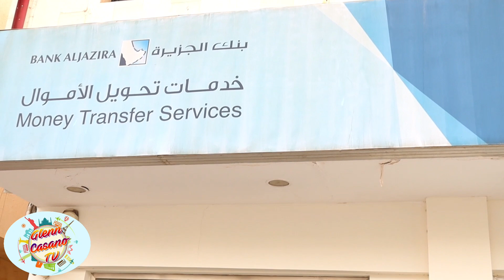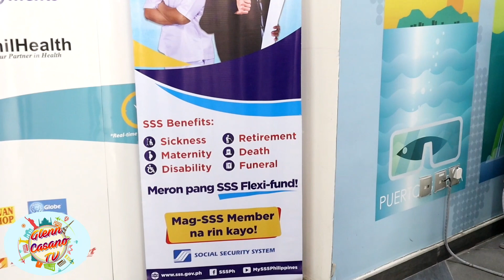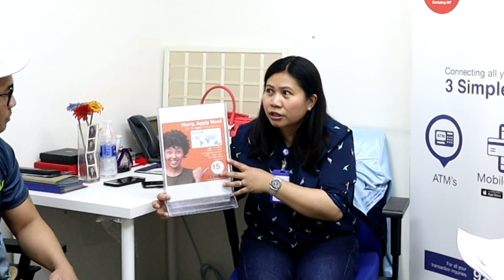FAWRI DEBIT ACCOUNT CARD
Fawri Account Card ang bagong serbisyo nang FAwri sa mga OFW dito sa Kaharian na mabilis na transaction ngaun sa pagpadala nang Remittance sa Pilipinas thru ATMs, Mobile App and Website. Dimo na kailangan pumila kahit sa opisina ka o sa bahay sa trabaho bastat may FAwri Account Card ay madali nalang ang magpadala sa Pilipinas.

Babalik Karin (Funk/Reggae) by Gary V.
Cover by Jordan S Reyes